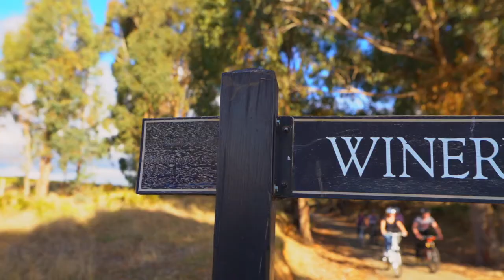Murray to Mountain Rail Trail - Beechworth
Cycling through Beechworth on the Mountain To Mountains Rail Trail in North East Victoria.